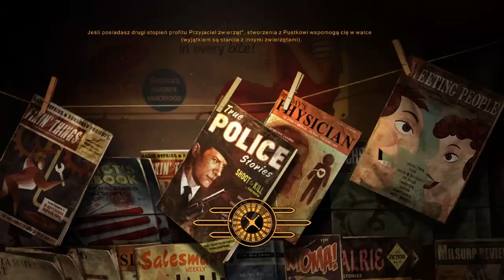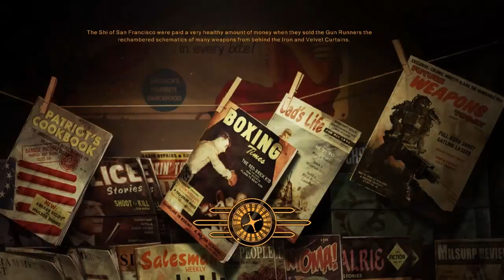Zagrajmy w Fallout New Vegas 043 Gekon z tasakiem